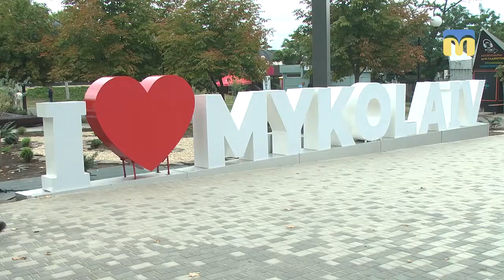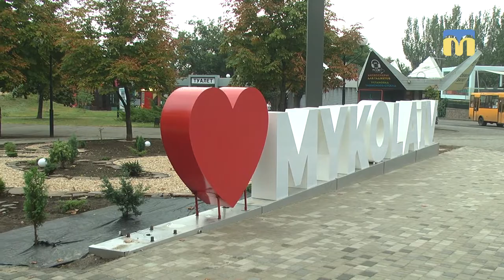Зламали арт-об`єкти Миколаєва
У Миколаєві за останні два дні невідомі поламали фотозону на вулиці Соборна та арт-об’єкт біля Будинку художників